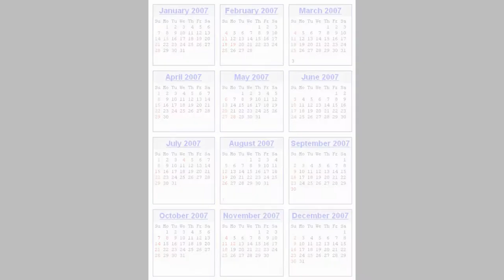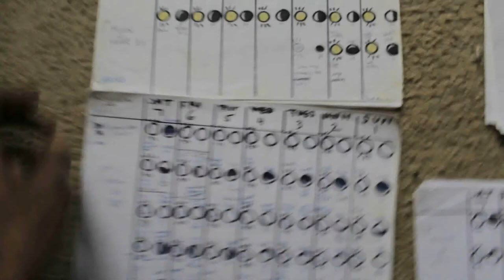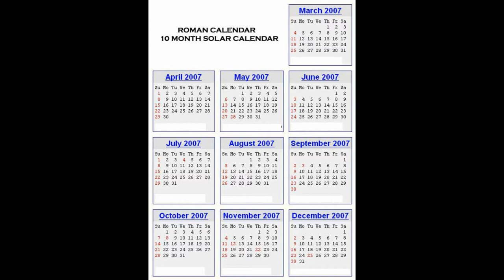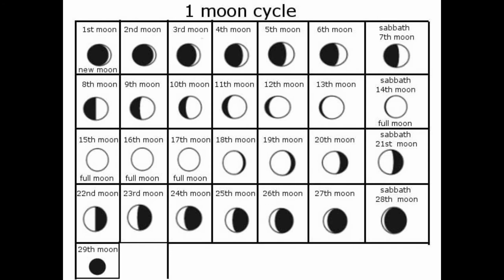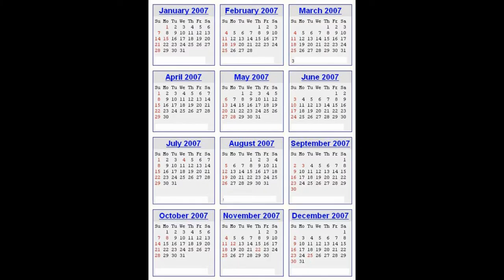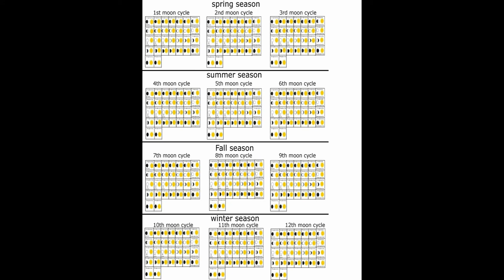DECODING THE SOLAR CALENDAR USING THE MOON CYCLE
This vid explains how to follow the solar and lunar year without a man made calendar. this vid shows how there is not 364 daysin a solar year
This vid explains how to know the spring, fall equinox and the summer and winter solstice, without the use of a man made calendar